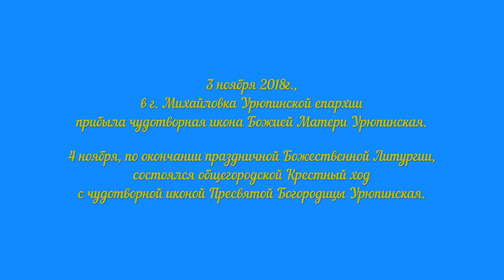Крестный ход с чудотворным образом Божией Матери «Урюпинская» Явленная.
3 ноября 2018г., в г. Михайловка Урюпинской епархии прибыла чудотворная икона Божией Матери Урюпинская. Вечером в храме Святителя Николая Архиепископа Мирликийского, накануне праздника Казанской иконы Божией Матери, состоялось праздничное Всенощное бдение, после которого каждый мог приложиться к чудотворному образу Богородицы.

4 ноября, по окончании праздничной Божественной Литургии, состоялся общегородской Крестный ход с чудотворной иконой Пресвятой Богородицы Урюпинская. Верующие проследовали по улицам Народная, Гоголя, 2-ая Краснознаменская, Украинская, Коммуны, Богдана Хмельницкого, Обороны, Мичурина, Павлика Морозова и снова вернулись к Никольскому храму, где каждый человек  мог пройти под чудотворным образом Божией Матери и попросить ее о самом сокровенном.

г. Михайловка.